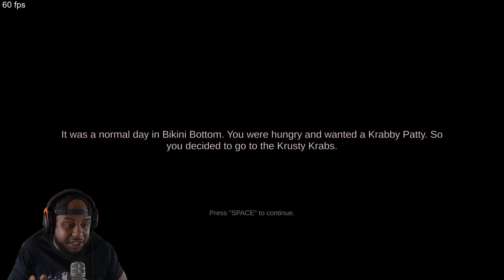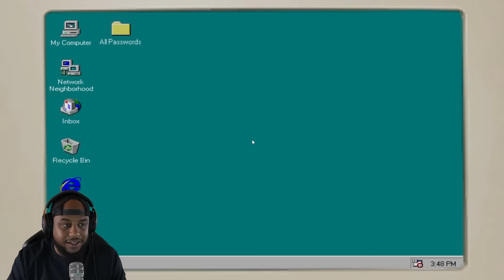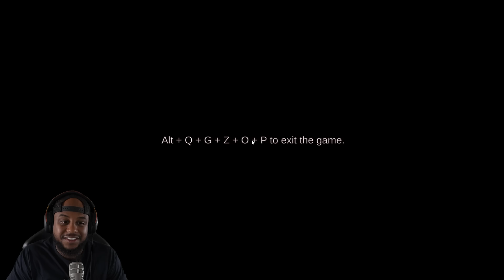SPONGEBOB AND HIS FRIENDS ARE EVIL!! - The True Ingredients